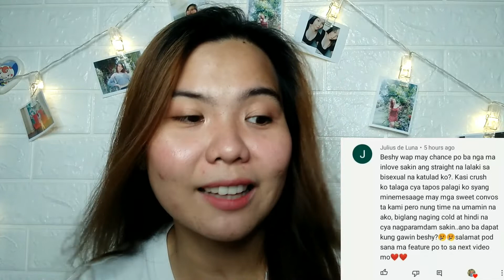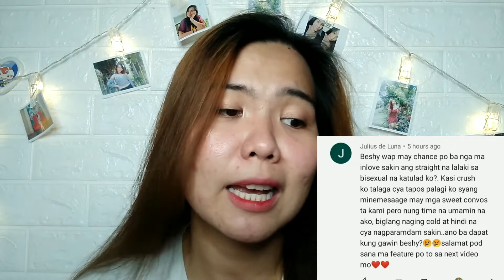NAGKAKAGUSTO BA ANG STRAIGHT SA BISEXUAL | SHE PET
mga dapat pag ipapakilala ka sa magulang -

Lets be frends!!!